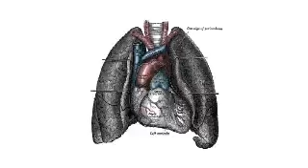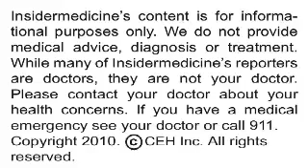Insidermedicine In Depth - January 7 2011 - Parkinsonism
Among those with symptoms of Parkinson's disease, being unable to ride a bike may be a sign of the atypical form of the disease, according to correspondence published in the The Lancet.

Here is some information about Parkinson's disease:

•    It is a progressive, degenerative disease affecting movement that can produce tremors, stiffness, slowed movement, and impaired balance or coordination

•    Individuals with symptoms somewhat like but not exactly the same as those classically associated with Parkinson's disease are said to have atypical parkinsonism

•    Different types of Parkinson's disease and atypical parkinsonism are known to have somewhat different prognoses

Researchers from Parkinson Centre Nijmegen in the Netherlands interviewed 156 individuals with early signs of parkinsonism about their ability to ride a bike. None of these individuals had yet received a firm diagnosis for their condition.

Before the first signs of parkinsonism arose, 111 of the participants rode a bike. Among these individuals, 45 eventually received a diagnosis of Parkinson's disease and 64 developed atypical parkinsonism. An average of about 30 months after the onset of symptoms, 34 of the 64 individuals with atypical parkinsonism were no longer riding a bike, compared with only two of the 45 patients with Parkinson's disease.

Today's research suggests that the inability to ride a bike might be a "red flag" that a person with symptoms of Parkinson's has the atypical form of the disease. It could be used in combination with similar "red flags" to distinguish between the conditions.